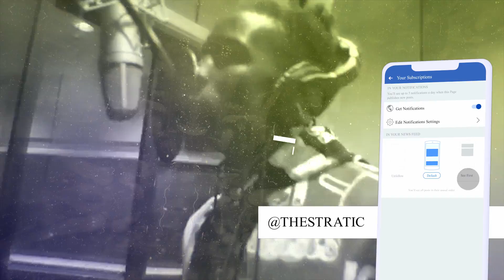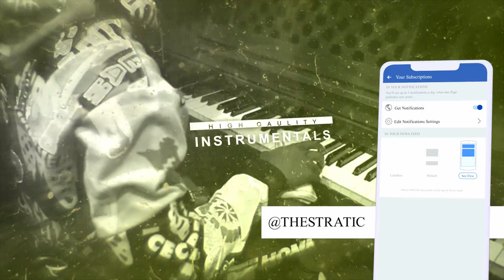*Free* Hotboii Type Beat - "Statement" | 438 Tok Type Beat| Prod. Stratic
Produced by Stratic x @fernospazzin

A beat inspired by  438 Tok / Spotemgottem / Hotboii